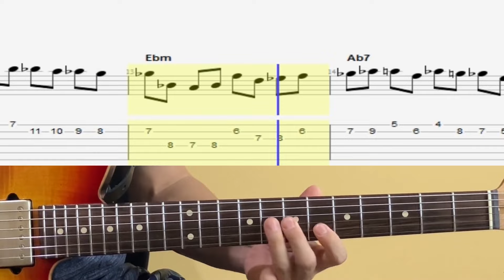Blue Bossa Chromatic Jazz Etude